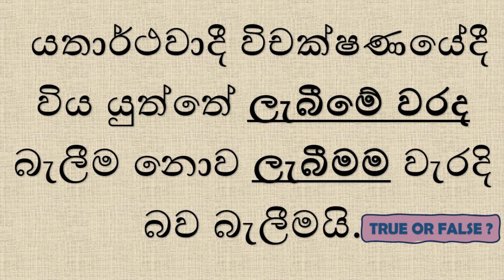ලැබීමේ වරද (ලැබුණු දෙයෙහි) සහ ලැබීමම වැරදි බව